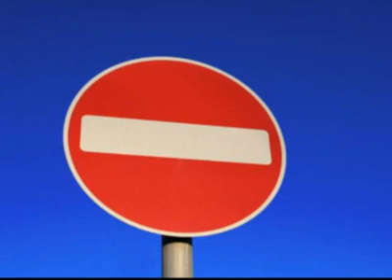RECORDING STUDIO - THE WOOKIES (IT'S NOT MY FAULT)